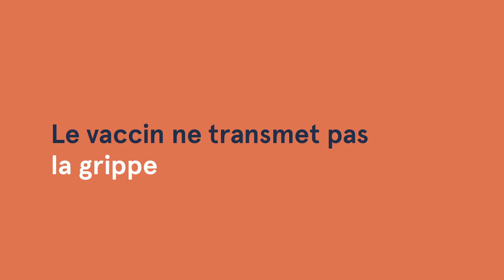Le vaccin contre la grippe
Contrairement aux idées reçues, le vaccin contre la grippe ne transmet pas la grippe.

Vaccinez-vous !